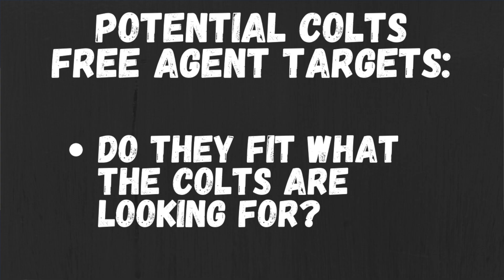Indianapolis Colts 2021 Potential Offseason Targets: WR Chris Godwin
Cody and Derek discuss the potential of adding Tampa Bay Buccaneers WR Chris Godwin in free agency in the 2021 offseason.

- Shoutout to Keith Quarta, an Account Executive for the Indianapolis Colts, for helping us with season tickets. For questions about Colts tickets and events, be sure to ask Keith.
- His twitter: @keithjquarta